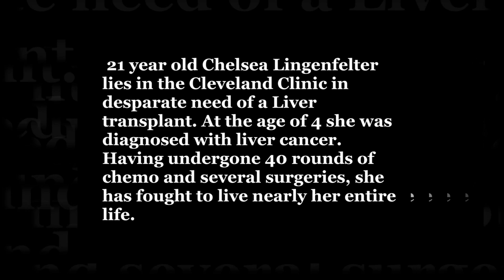Chelsea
Chelsea Lingenfelter is a 21-year-old beautiful, intelligent, young lady. As a high school student, she studied many languages, took college classes, and dreamed of traveling the world. After graduating, she enrolled in college, moved into a dorm, and started to realize her dreams. Sadly, after just 2 ½ months, her liver began to fail and Chelsea found herself in the hospital in October of 2011.
At the age of 4, Chelsea was diagnosed with liver cancer, at which time she received 40 rounds of chemotherapy and multiple surgeries to become cancer free. Although she was in remission, her liver had taken a beating and she needed a transplant. At age 7, she received a partial transplant donation from her mother.
Over the years, this liver has become hardened and not fully functional and she finds herself in need of another transplant-- but this liver needs to be fully intact, not a partial donation this time.
A match has been difficult to find due to the specifications needed and the delicate nature of the situation -- the donor must have blood type O- and be a small adult or child.
Chelsea has been on the waiting list at The Cleveland Clinic for over a year and now time is of the essence. The wait has taken its toll on her body.  Her kidneys have been working overtime to make up for her failing liver, and she now requires temporary dialysis so that her kidneys may rest and have some relief until she may be blessed with a liver donation.
What we are asking is very difficult for us... If anyone knows of a person whose last wishes are to donate their organs when their time has come .this is the difficult part. we ask if the family would consider having their loved one's liver be donated directly to this courageous young lady: Chelsea Lingenfelter, at The Cleveland Clinic in Ohio. If you know of someone with O negative blood type who is the size of a young adult or child, please, we ask for your generous donation as a potential match for Chelsea. Please be a part of this wonderful gift of life.

Becky, some stuff on Chelsea for the public. She is fabulously funny using her dry sarcasm humor .
  She loves to sing and dance.

    She is a fabulous cook and invents great recipes.
  Chelsea attended  college while in 11th and 12th grade of high school and moved into a dorm after graduating high school . Her college days sadly, only lasted 2  1/2 months when her liver began to fail in Oct. 2010.
  She just wants to return to college and the chance at a normal life as any young person would. She has goals in life that have yet to be achieved.
  We are utilizing facebook and YouTube because we have seen many different miracles for people through  this media.